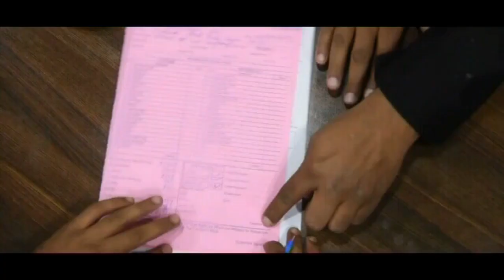प्रशिक्षण लेकर पाईए रोजगार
बेरोजगारों के लिए विचार संस्था की बड़ी पहल